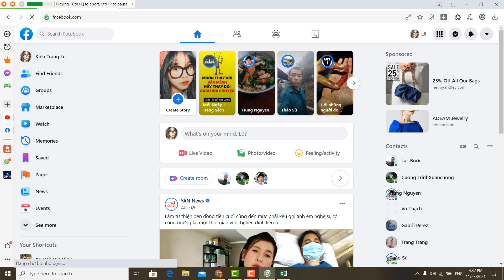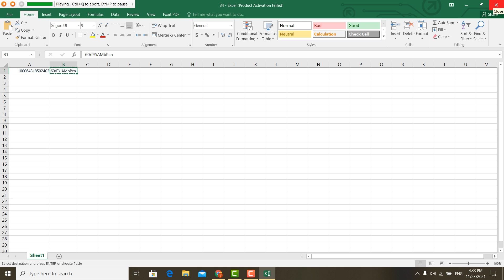Đại học edX | Khoá: 1 | Họ&Tên: Vũ Cẩm Ly | Môn:Auto Marketing | Bài tập số: 1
Họ tên Sinh viên: Vũ Cẩm Ly
Khoá: 1
MSSV: CUV019HP16
Ngành: Thương mại điện tử
Môn: Auto Marketing
Đại học edX - Làm trước học sau
70% Thực hành - 30% Lý thuyết